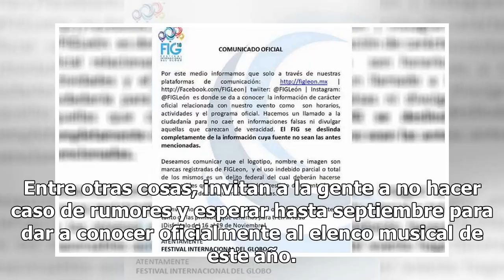Pide Festival del Globo esperar anuncio de conciertos hasta septiembre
Debido al rumor que se viralizó el jueves en la noche sobre la presencia de la cantante inglesa Dua Lipa como estelar en el Festival Internacional del Globo, los organizadores lanzaron un comunicado oficial a través de su Facebook. Entre otras cosas, invitan a la gente a no hacer caso de rumores y e...